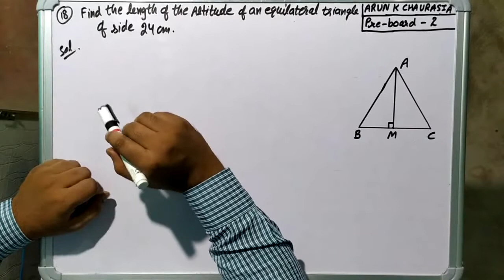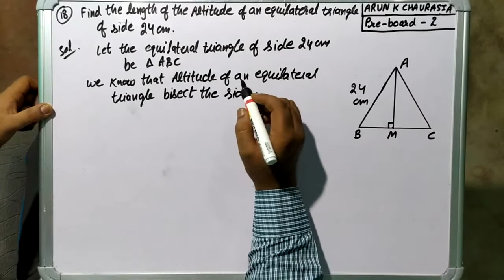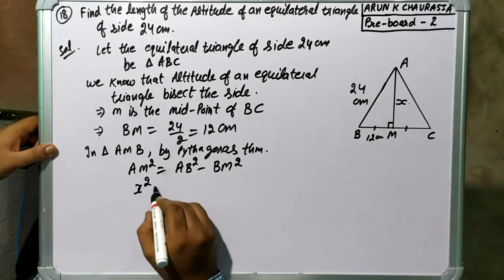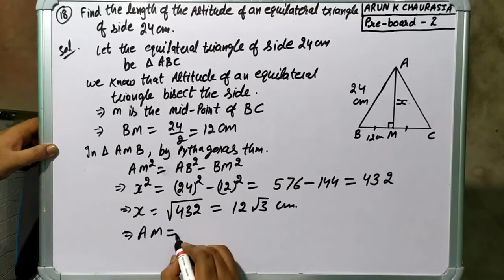find the length of altitude of an equilateral triangle